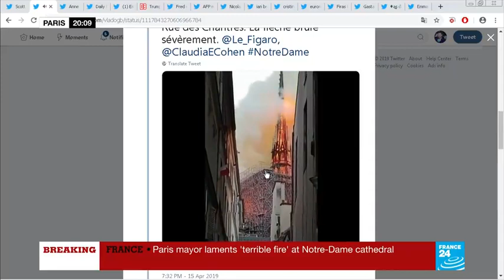Notre Dame Fire : Images show spire collapsing